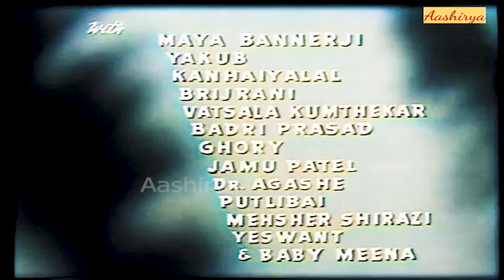Lal Haveli |COLORIZED|1944 Hindi Full Movie | Noor Jehan, Surendra, Yakub, Kanhaiyalal, Meena Kumari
Directed by K. B. Lall
Produced by Bombay Cinetone Limited
Written by R. S. Chowdhury
Starring Noor Jehan
Surendra
Yakub
Kanhaiyalal
Meena Kumari